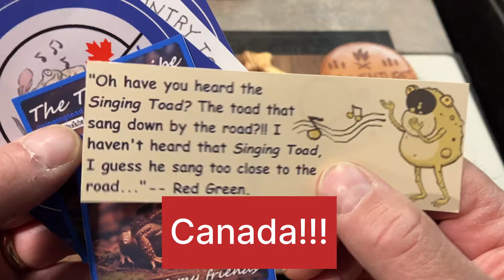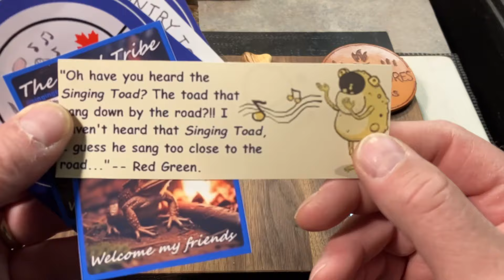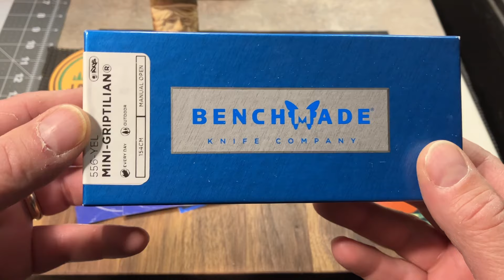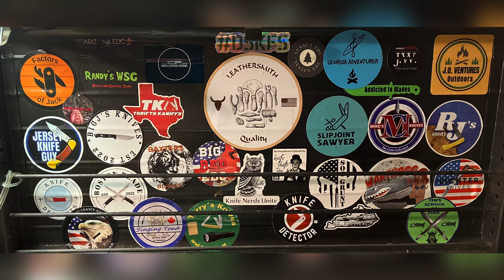Mail Calls and Shoutouts!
Special thanks to all these channels for their stickers and trades!